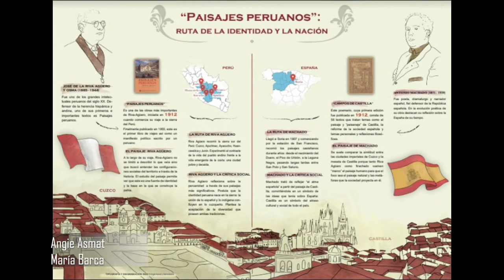Trabajos de Infografías de alumnos del Curso Tipografía y Diagramación Arte PUCP - Riva Agüero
Trabajos de Infografías Final de alumnos Curso Tipografía y Diagramación de quinto nivel de la Facultad de Arte y Diseño PUCP, realizados a partir de las frases del libro Paisajes Peruanos de José de la Riva-Agüero y Osma, ciclo 2020-I.